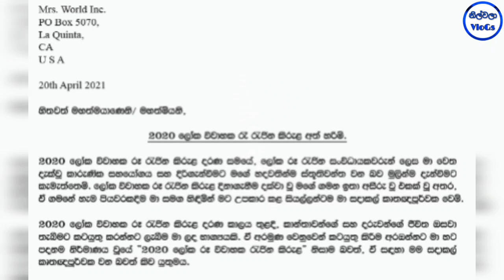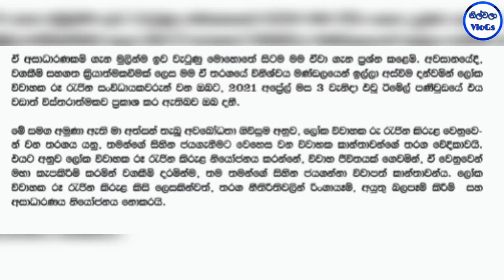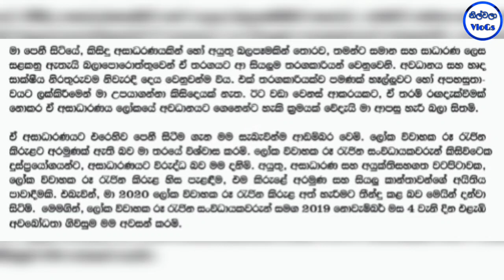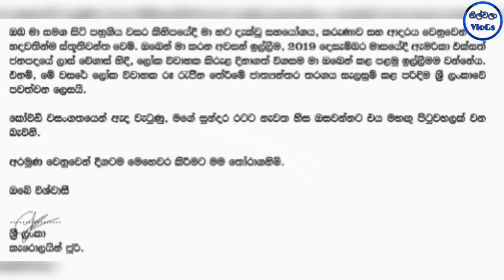ලෝක විවාහක රූ රැජින කිරුල හිසින් ඉවත් කල කැරොලයින් සියල්ල හෙළි කරයි|Caroline Jurie|Mrs Srilanka 2020